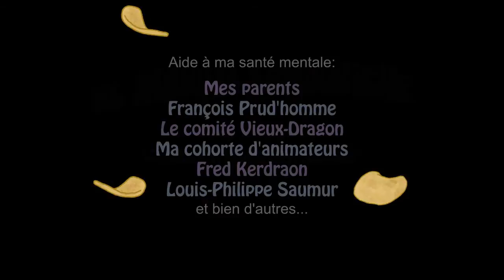El Maudit Sandouiche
Film d'animation réalisé entièrement par moi dans le cadre du projet final du programme de Cinéma d'animation 2D du cégep du Vieux Montréal. Musique et montage sonore créés par Jean-Thomas Boulianne.

Pour expliquer la scène incomplète: Dû à la grève étudiante de 2012, les étudiants ont perdu plusieurs semaines de cours et de temps consacrés à leurs travaux/projets. Par conséquent, le cégep du Vieux-Montréal a exceptionnellement accepté les films incomplets.

Dans une belle journée d'été sur le Mont-Royal, Louie le raton laveur vole un sandwich dans un sac à dos. Il essaie tant bien que de mal à ouvrir le maudit emballage! Après quelques tentatives et une finale désastreuse, le vent tourne (litéralement) et lui amène une deuxième chance.
Animated 2D film created entirely by me as the final project for the 2D Animation Cinema program at Cégep du Vieux-Montréal. Music and sound design by Jean-Thomas Boulianne.

To explain the incomplete scene: Because of the 2012's student strike, students have lost several weeks of classes and time for their works. For this matter, the Cégep du VM exceptionally accepted incomplete films.

On a beautiful Summer day on Mount Royal, Louie the raccoon steals a sandwich in a backpack. He tries very hard to open that darn plastic cover! After a few tries and a disastrous finale, the wind changes (quite literally) and brings him another chance.